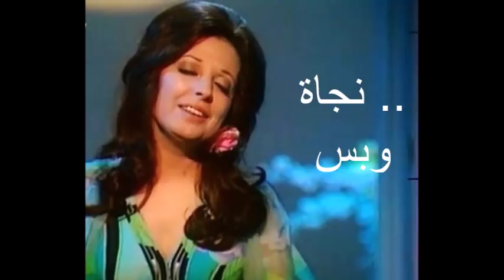نجاة الصغيرة والطير المسافر - حفلة - جودة في الصورة والصوت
منتدى  نجاة الصغيرة على اليوتوب وصفحات جوجل - أغاني نجاة وبس بالجودة العالية
نجاة الصغيرة : الطير المسافر
 كلمات : محمد حمزة
 ألحان : بليغ حمدي
غنت نجاة هذه الأغنية البديعة لأول مرة في حفلة في مسرح قصر النيل في ٣١ أكتوبر ١٩٦٩

كلمات أغنية الطير المسافر :
وبعتنا .. مع الطير المسافر جواب .. وعتاب
وتراب من أرض أجدادي . وزهرة من الوادي
يمكن يفتكر اللي هاجر ان له فى بلاده أحباب

وبعتنا  وقلنا يا نور عيونا .. ليه بعدت عنا وحكايتك ايه ؟؟
زهرة قلوبنا .. دبلت ودبنا .. من غير حبيبنا يرويها ايه ؟؟

حبايبنا عاملين ايه  في الغربة وأخباركم ايه ؟
مرتاحين ولا تعبانين ؟
فرحانين ولا زعلانين ؟
مشتاقين ليكم مشتاقين
من عيونكم محرومين
وابعتوا لنا .. مع الطير اللي راجع قوام .. سلام
..وكلام يمكن يريحنا والا يفرحنا
ويقول للقلب انه فاكر .. ان له فى بلاده أحباب

الزمن الجميل - نجاة الصغيرة - عبد الحليم حافظ  . وردة الجزائرية .  فايزة أحمد.  صباح.  أم كلثوم.  فاتن حمامة .  سعاد حسني  . محمد عبد الوهاب.  شادية . بليغ حمدي .   فيروز . رشدي أباظة .  محمود ياسين . حسن يوسف . الأخوين رحباني . كمال الطويل . محمد الموجي . أفلام مصرية . أفلام عربية .  فيلم جفت الدموع  . الزمن الجميل . Nagat El Saghira

.Nagat Only.  Najat Al Saghira . Najet Al Saghira. Essaghira . نجاة وبس. الشاعر نزار قباني